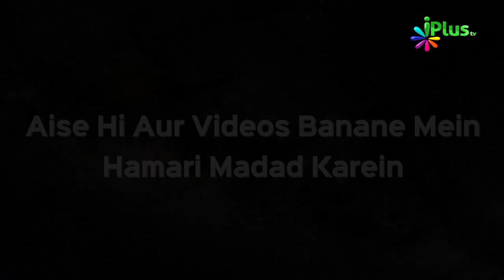Nooh Al. Ki Sifarish Kaam Nahi Aayi | Hum Kya Karein 42 | Shaikh Sanaullah Madani | iPlus TV